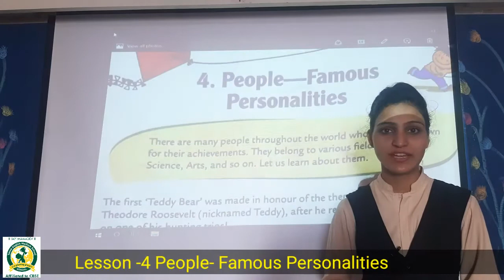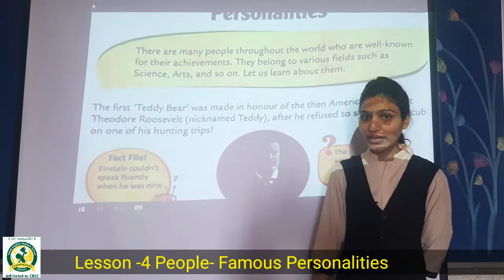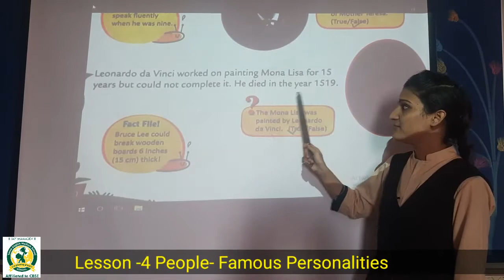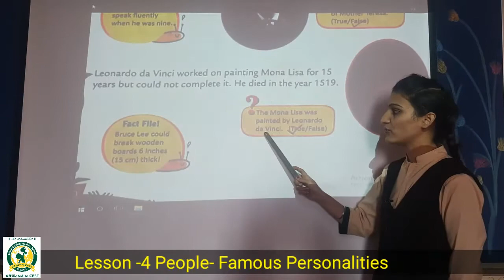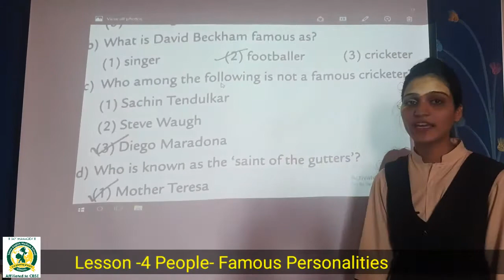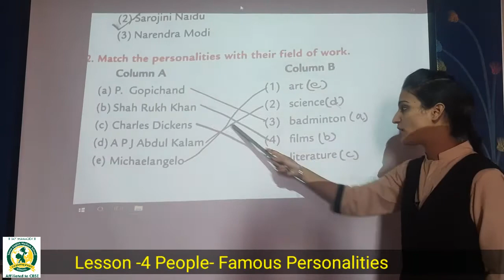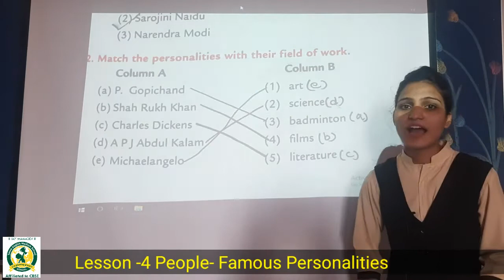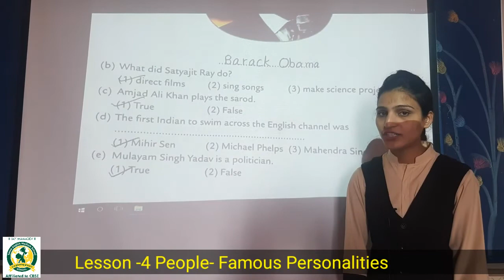2nd_Feb 2nd G.k Lesson - 4 Famous Personalities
Lesson - 4 Famous Personalities